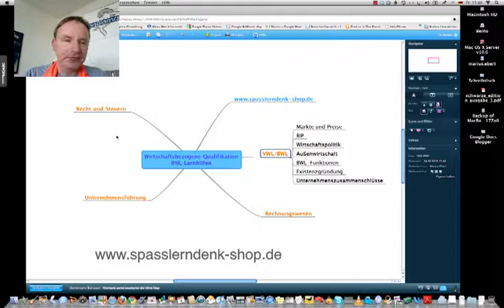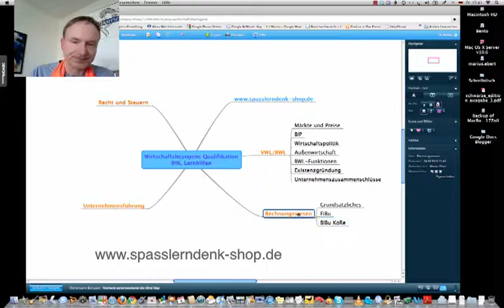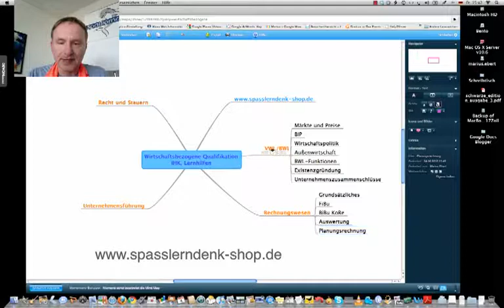Wirtschaftsbezogene Qualifikation IHK, Teil 3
Beispiele:
• Betriebswirt
• Technischer Betriebswirt
• Technischer Fachwirt
• Industriefachwirt
• Wirtschaftsfachwirt
• Handelsfachwirt
• Personalfachkaufmann
• Industriemeister
• Küchenmeister
• Restaurantmeister
• Hotelmeister
• Abwassermeister
• Wassermeister